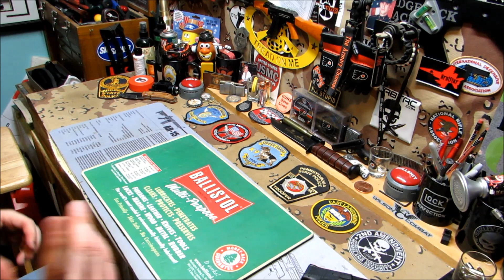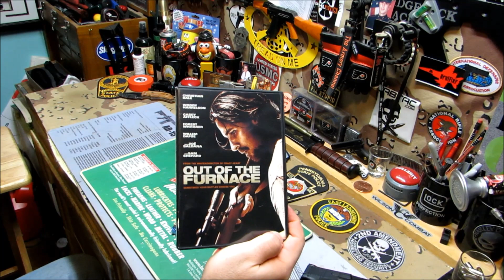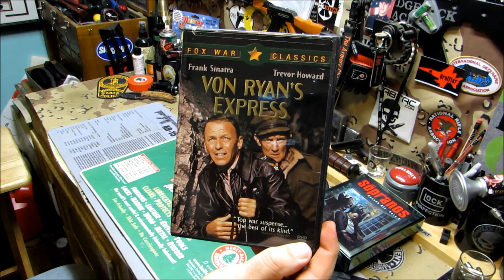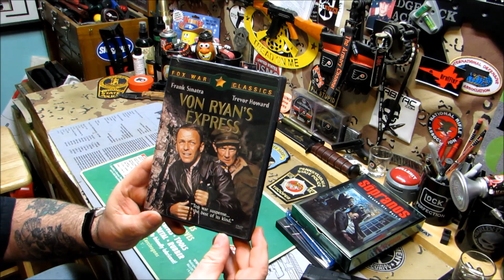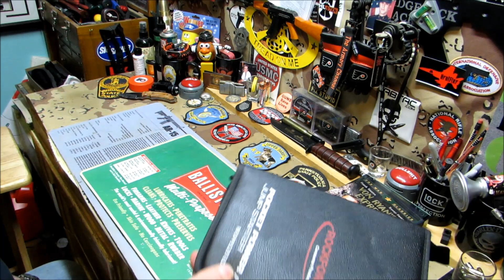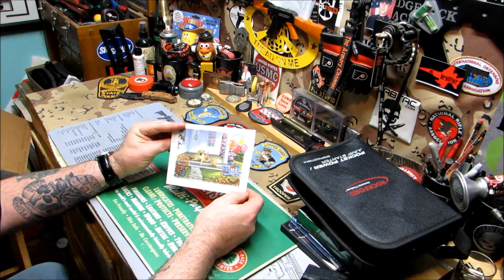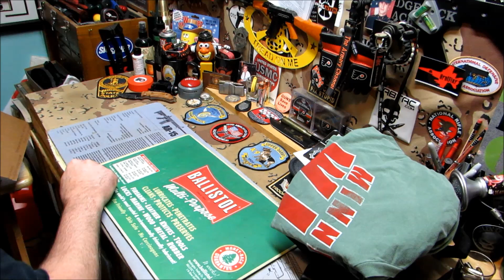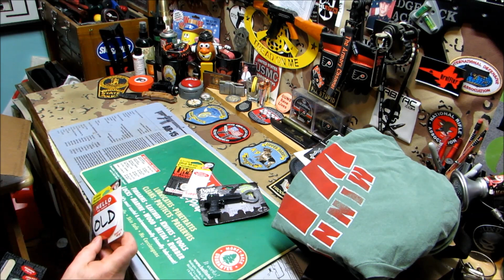Guns & B Day Gifts